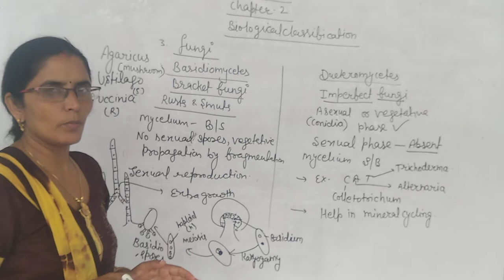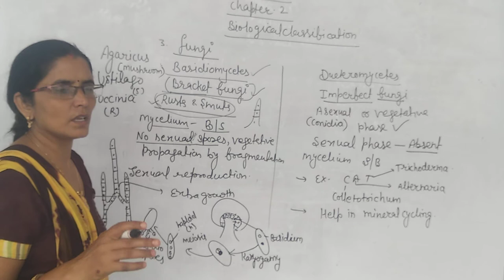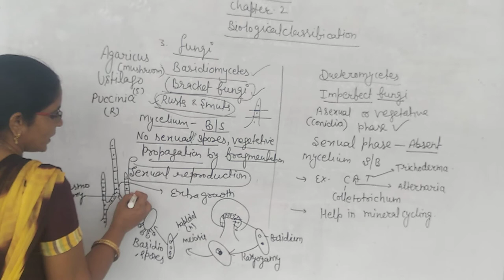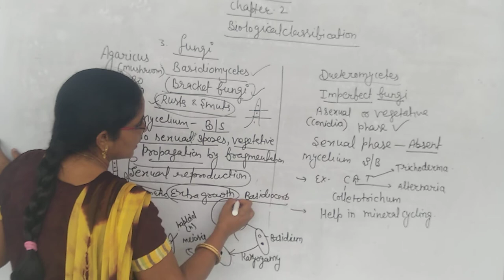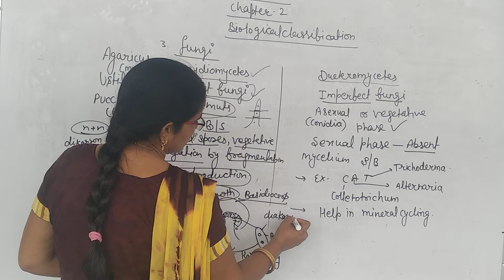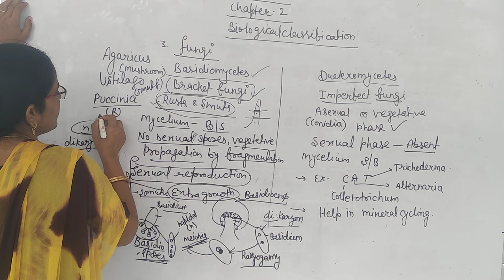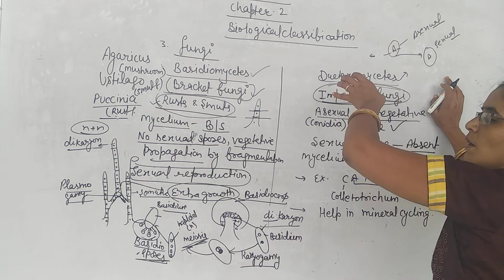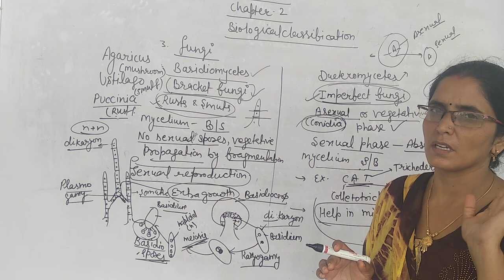Class11th ch 2 fungi part 3